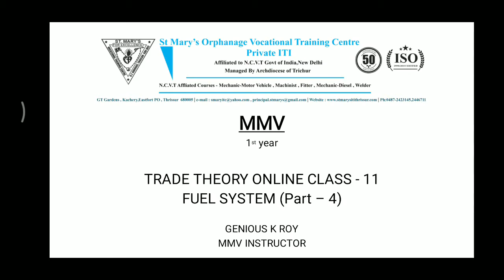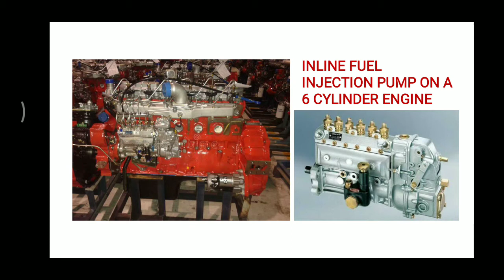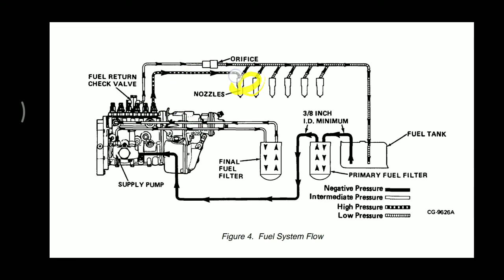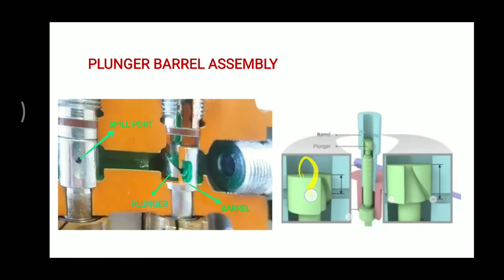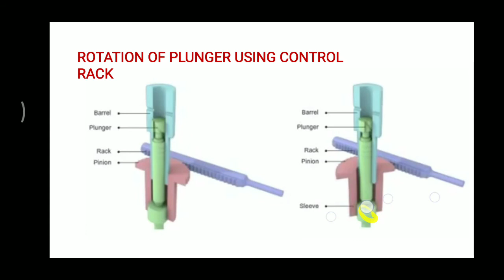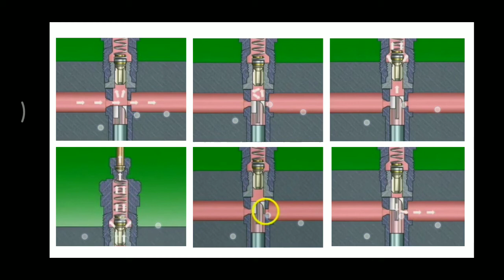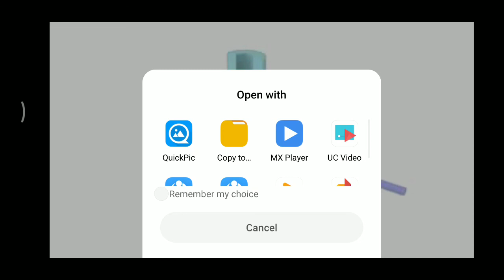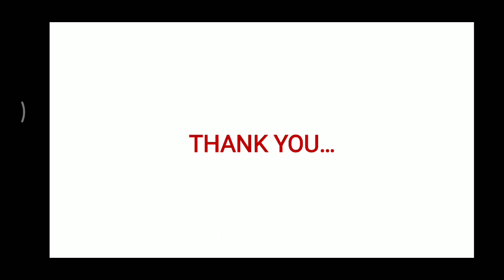MMV1-C11-Fuel System Part 4